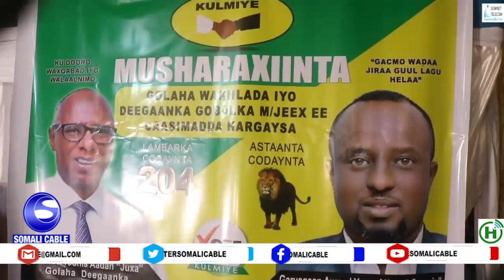Musharaxiinta kala ah Juxa iyo Guruuje oo Hargeysa munaasibad lagu taageerayo loogu qabtay